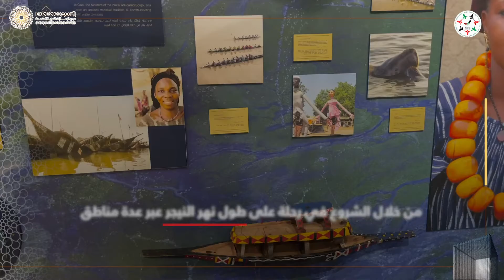مالي تُمكن زوارها في "إكسبو 2020 دبي" من استكشاف تحفها الفنية الثمينة والتاريخية في صناديق المفاجآت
دعوة للتعرف إلى "أرض الفرص".. مالي تُمكن زوارها في"إكسبو_2020_دبي" من استكشاف تحفها الفنية الثمينة والتاريخية في صناديق المفاجآت، والاستماع إلى حكاياتها الشعبية المتناقلة من جيل إلى آخر

‎تابعوا فرسان_الإمارات عبر حساباتنا التالية